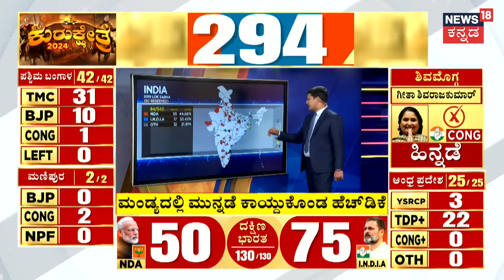Lok Sabha Election Result 2024 | ಹಾಸನದಲ್ಲಿ ಶ್ರೇಯಸ್ ಪಟೇಲ್ ಭರ್ಜರಿ ಗೆಲುವು | Prajwal Revanna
Lok Sabha Election Result 2024 | ಹಾಸನದಲ್ಲಿ ಶ್ರೇಯಸ್ ಪಟೇಲ್ ಭರ್ಜರಿ ಗೆಲುವು | Prajwal Revannam| N18ER

News18 Kannada Live | ನ್ಯೂಸ್ 18 ಕನ್ನಡ ಲೈವ್
Karnataka | ಕರ್ನಾಟಕ
Kannada | ಕನ್ನಡ